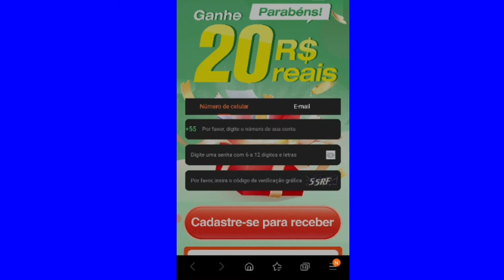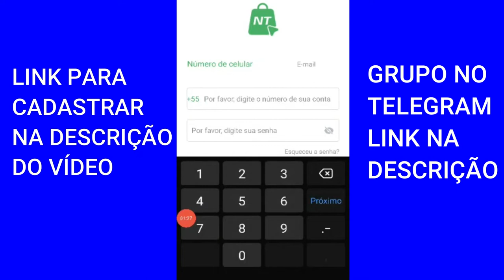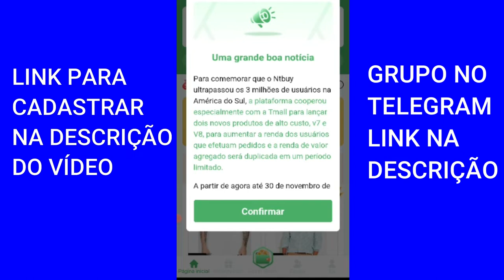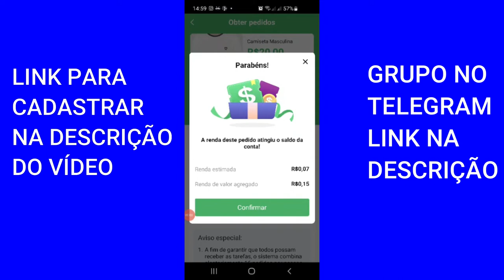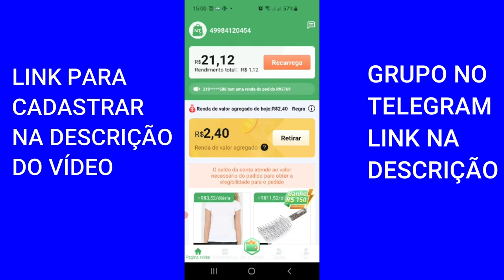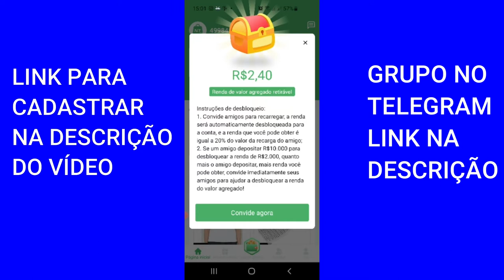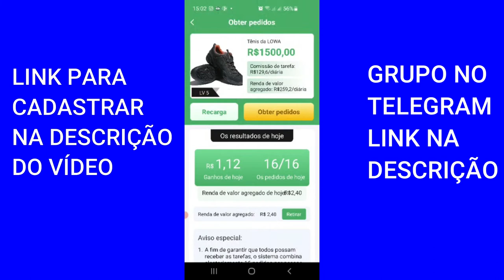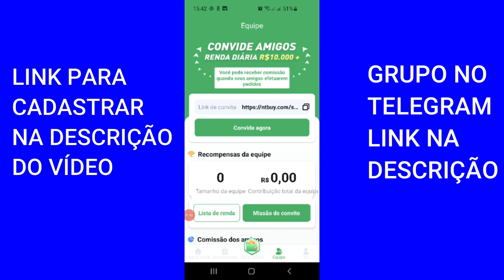NOVA PLATAFORMA PAGA 20,00 PELO SEU CADASTRO E ATÉ 150 EM TAREFAS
Conheça esta nova plataforma que esta pagamento para você criar seus cadastro e dando muita renda extra com atividades, link para você faze seu cadastro segue abaixo.